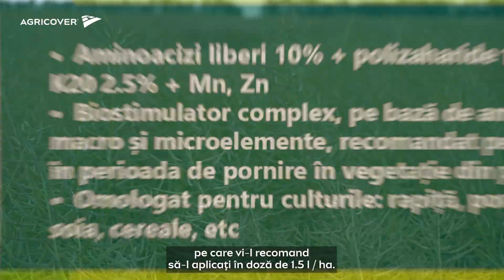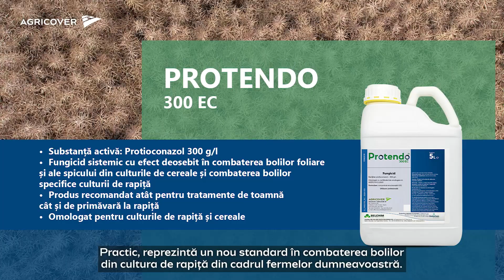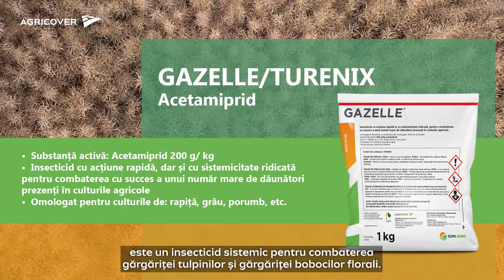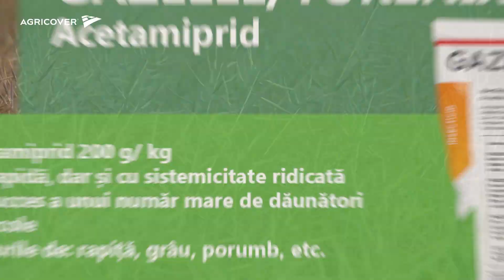Rapița de la Măicănești, județul Vrancea, a rămas sănătoasă datorită produselor Agricover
La Măicănești - județul Vrancea, în ferma administrată de Grigore Constantin, cultura de rapiță a fost recoltată fără a avea parte de pierderi de producție din cauza buruienilor, a insectelor și dăunătorilor.

Tehnologia Agricover a stat la baza recoltei reușite. Specialiștii companiei au fost contactați de fermier, iar aceștia au recomandat:

Tratamentul 1
- Biostimulatorul Amino Start
- Fungicidul Protendo
- Insecticidul Poleci / Detrido

Tratamentul 2
- Pachet cu fungicide Kardax Rapiță (Azoxipro și Protendo)
Insecticid Gazelle / Turenix